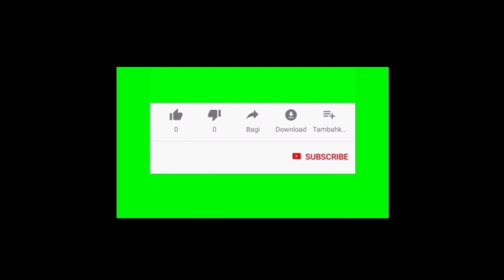Trailer buku harian seorang istri hari Kamis 20 Mei 2021